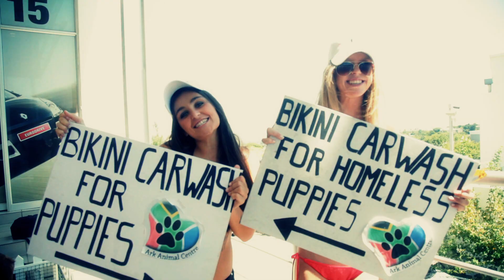Bikini Car Wash for Puppy Rescue Shelter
The Ark Animal Centre Bikini Car Wash held in February 2013 was a massive success! With almost R14 000 being raised for the rescued puppies.

Over 20 girls arrived to wash cars all in aid of the rescue shelter. Celebrities such as Hayley Owen, Rikki Brest, Mylalicious and Pigspotter arrived to support the days events.

The next bikini car wash will be help around September/October 2013.